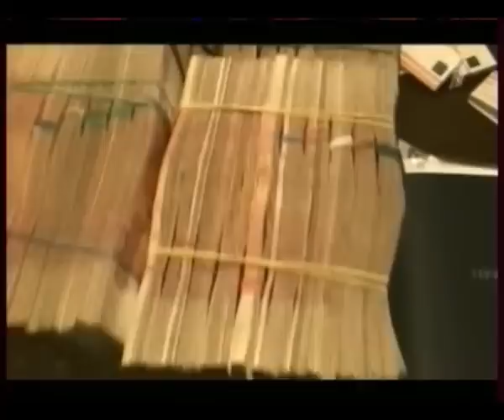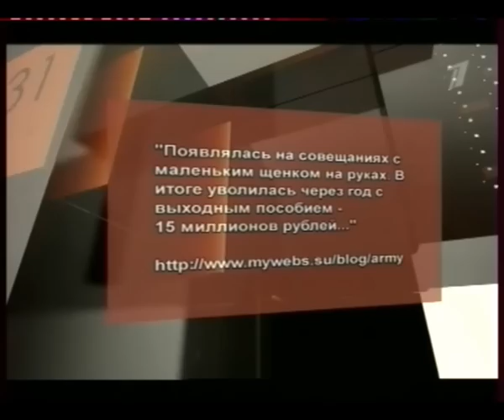Сердюков Бабы Хаты Баксы